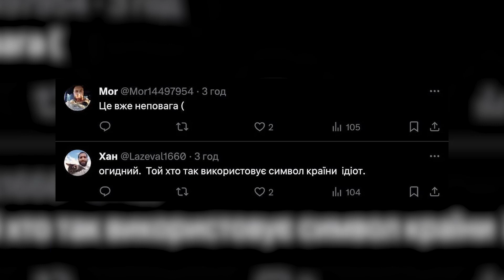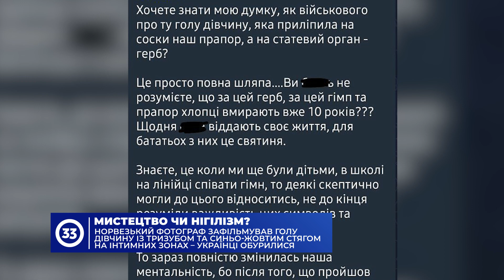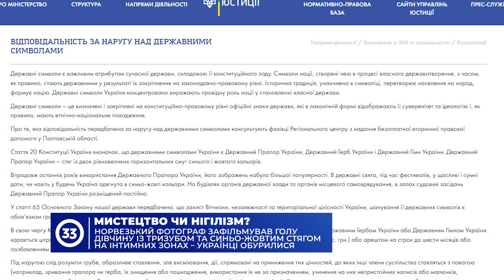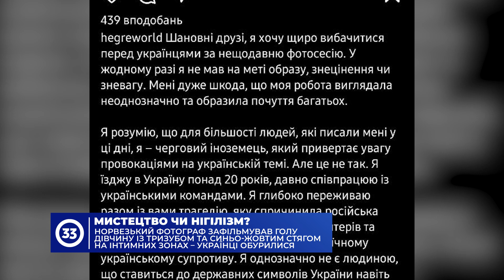Мистецтво чи нігілізм? Обурення через голі фото з українською символікою на інтимних зонах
Нещодавно у мережі спалахнув скандал через роботу норвезького фотографа Пітера Хегре. Чоловік зафільмував жінку у стилі ню. Інтимні частини тіла, прикриті українським прапором та гербом. За його словами, хотів привернути увагу аудиторії до проблеми повномасштабного вторгнення росіян у нашу країну. Однак глядачі сприйняли "перформанс" неоднозначно – звинуватили у паплюженні державної символіки.